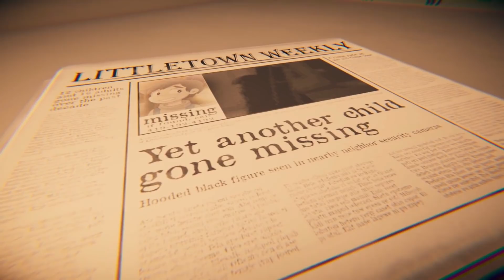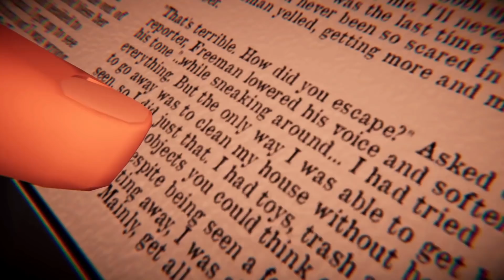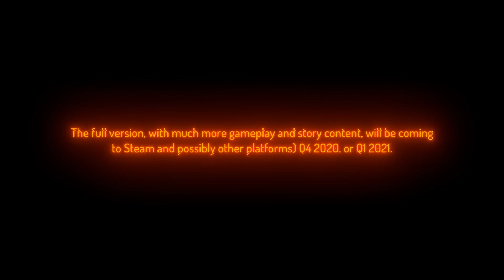VACUULUS: A Freaky 7ft Vacuum Cleaner Monster Hunts You in this Intense House Cleaning Horror Game!